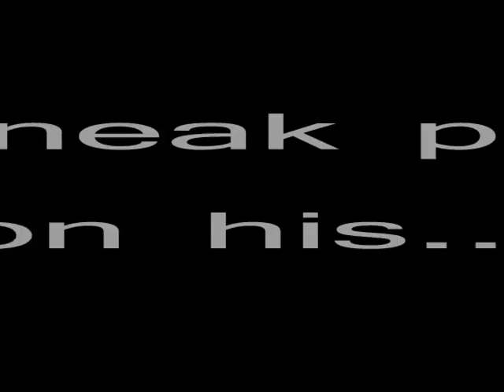kvnelvn's custom power up prime - a sneak peek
looks like the fallen's sweat's still on op's power up body! see the damage the fallen has left on his body besides the sweat? that's the cost only super robot heroes can pay...